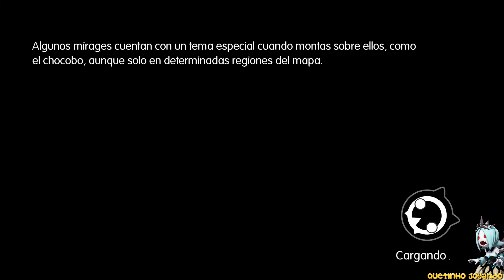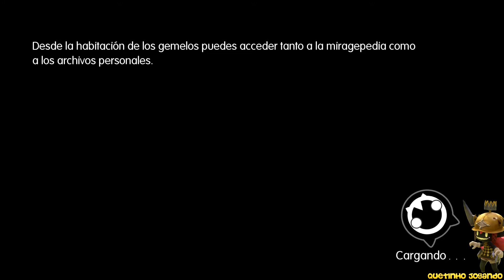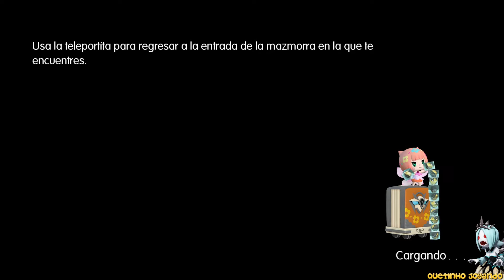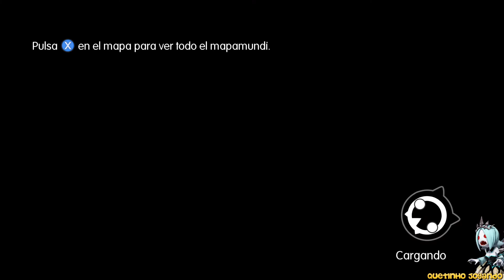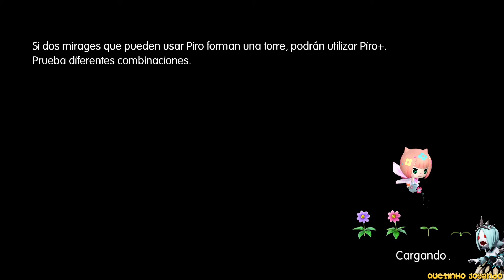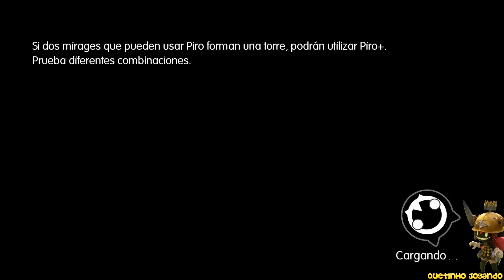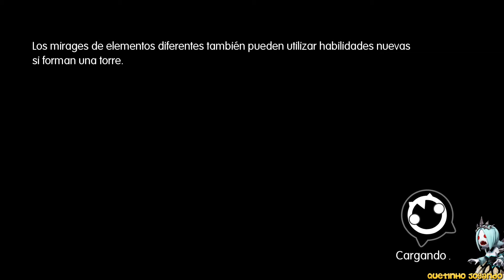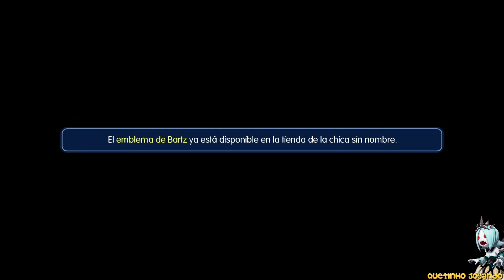World of Final Fantasy Parte 25